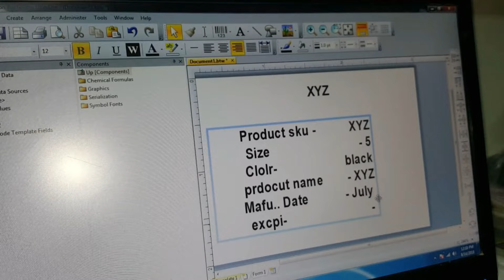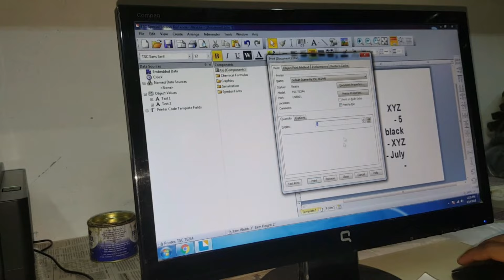Thermal printer for shipping label of Amazon Flipkart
TSC Thermal Shipping Label Printer for Amazon Flipkart sellers can print MRP tags, Shipping Label, Tax Invoice, etc. Thermal printer is now mandatory for online sellers of Amazon Flipkart and Meesho. There are many brands for the same but i recommend TSC. It is easy to use and cheap and best printer.